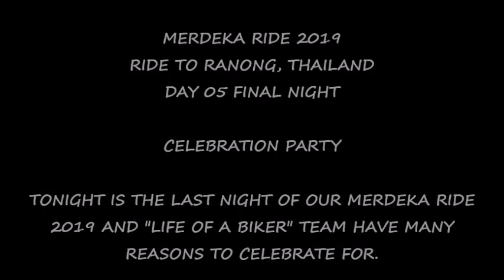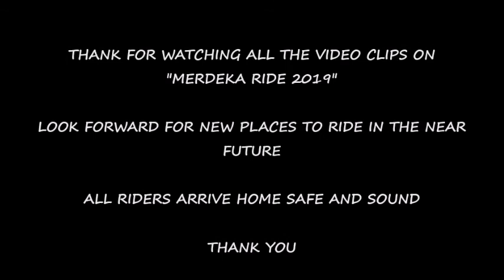MERDEKA RIDE 2019 RANONG THAILAND DAY 05 CELEBRATION PARTY